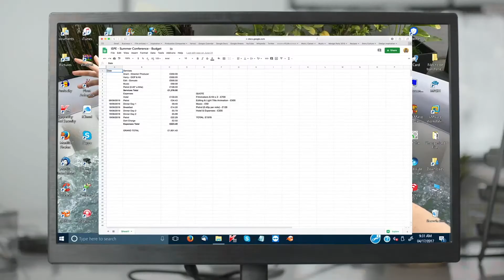CleverLink APP Version 2.03